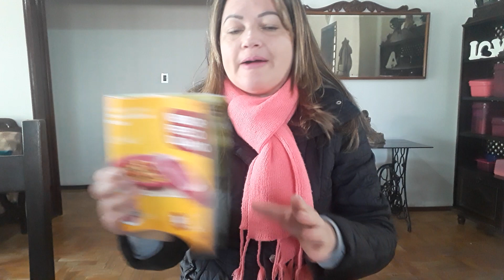OMELETE CAFÉ DA MANHÃ EM 3MIN! TUPPERWARE